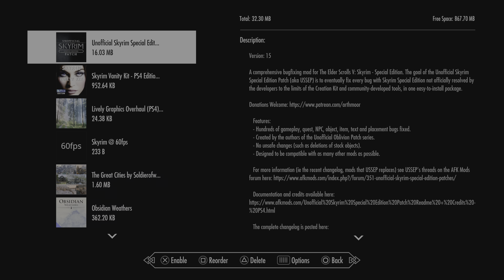Skyrim beautiful graphics PS5 4K